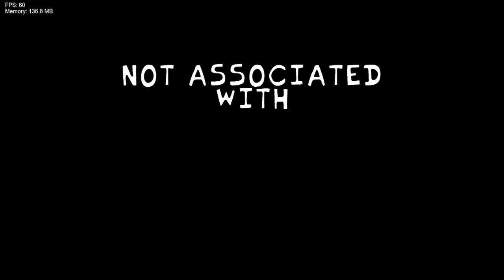Friday Night Funkin' Vs EXE Mayhem (CANCELLED BUILD) (FNF/Mod/Hard)